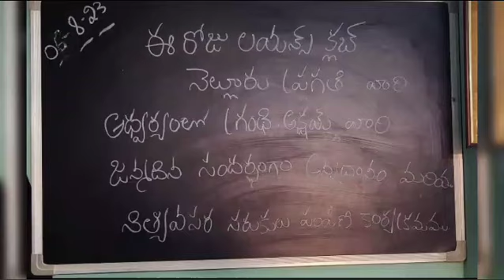NELLORE PRAGATI CLUB simhapuri children Home feed HUNGER